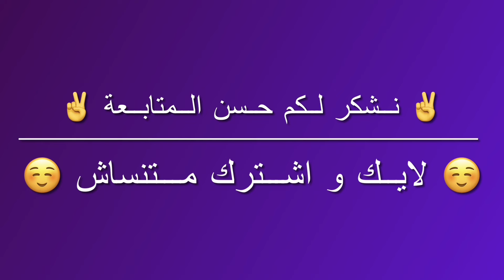مزرعة 20 فدان كل الامكانيات و سعر فرصة عقد ملك نهائي في وادي النطرون طريق مصر اسكندرية الصحراوي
للاستفسارات و المعاينات موبيل/واتساب 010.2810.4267 – 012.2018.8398
عقد ملك نهائي خالص الثمن من الدولة عقد اخضر
عنبر مواشي كبير – كهرباء حكومي
بئر مياه خاص ملوحة المياه 500 او اقل
محول كهرباء خاص 100 كيلو
الارض بشبكة الري الرئيسية بالكامل
الارض علي بعد 6.5 كم من الاسفلت الفرعي في مدينة وادي النطرون طريق مصر اسكندرية الصحراوي
مطلوب 7 مليون كاش

قنواتنا علي يوتيوب
قناتنا الاولي